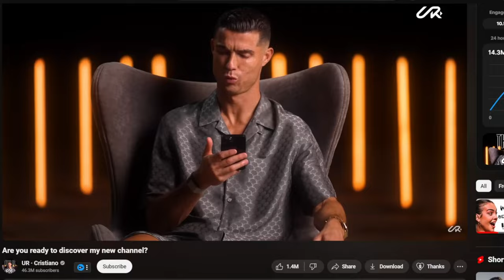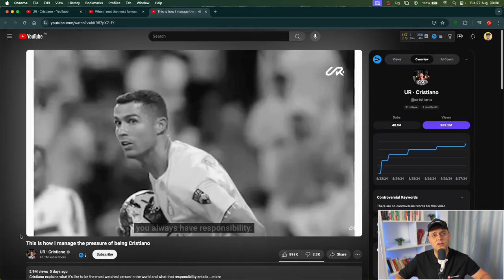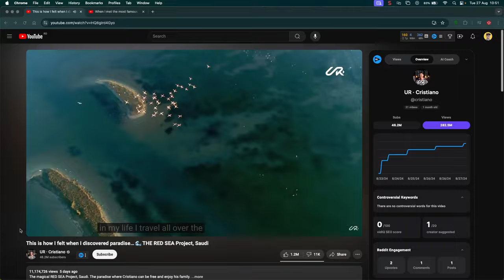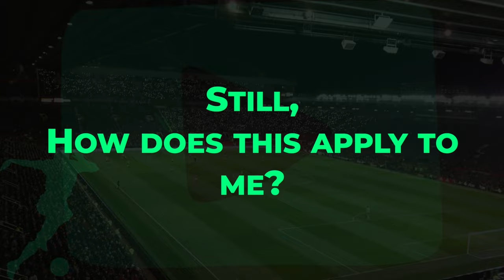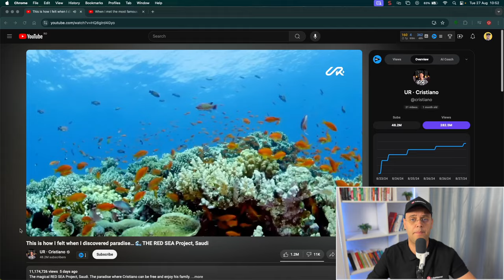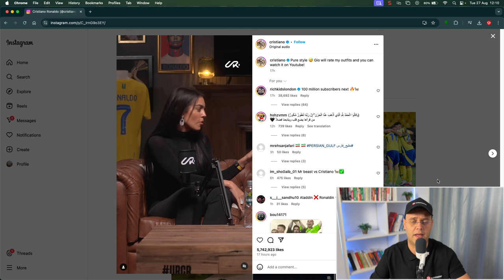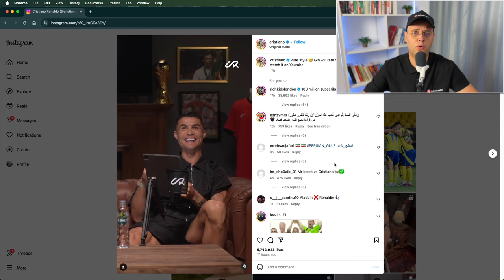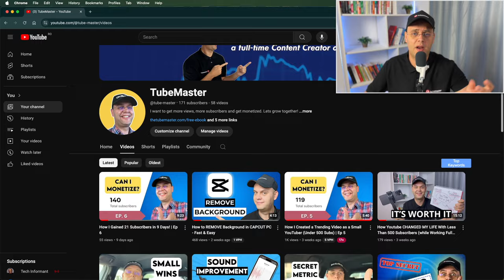UR Cristiano YouTube Secret: From 0 to 30M in 48 Hours | CR7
In this video, we dive deep into ur Cristiano strategic YouTube debut and reveal the tactics that propelled the ur Cristiano channel to instant success. Whether you’re a content creator, a Cristiano fan, or both, you’ll learn how to apply these winning strategies to your own channel – no fame required!

In just 1 hour and 29 minutes, Ronaldo s channel ur Cristiano hit 1 million subscribers on YouTube! But what’s the real secret behind CR7 explosive growth? Spoiler alert: It’s not just about being a global soccer superstar.

1. **The Ronaldo Playbook:** How Cristiano meticulously planned his channel launch weeks in advance.
2. ** CR7 Content Mix Masterclass:** The diverse content strategy CR7 used to engage millions.
3. **Cross-Platform Promotion:** How Ronaldo leveraged his existing social media following to drive traffic to YouTube – and how you can do the same, even with a smaller audience.
4. **Your YouTube Game Plan:** Practical tips to kick-start your own YouTube success story.

💡 **Whether you're starting from zero or looking to elevate your YouTube game, these insights will help you build a channel that resonates with your audience.**

Don’t just watch – start applying these strategies today and watch your channel grow! 🎯